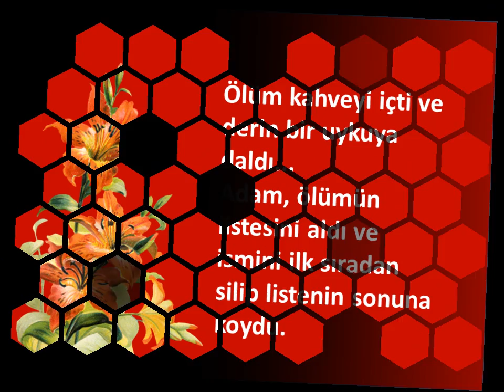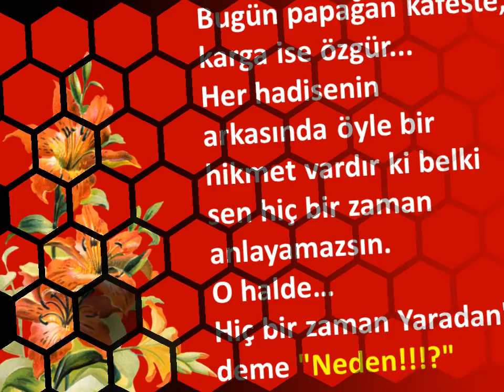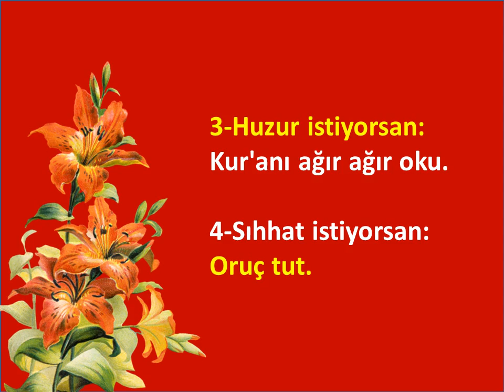takdir degişmez-1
Açıklama